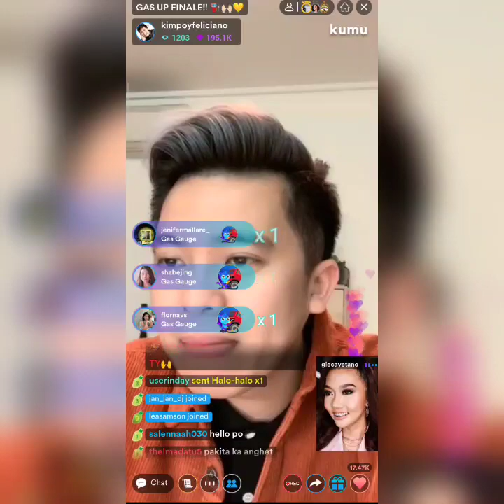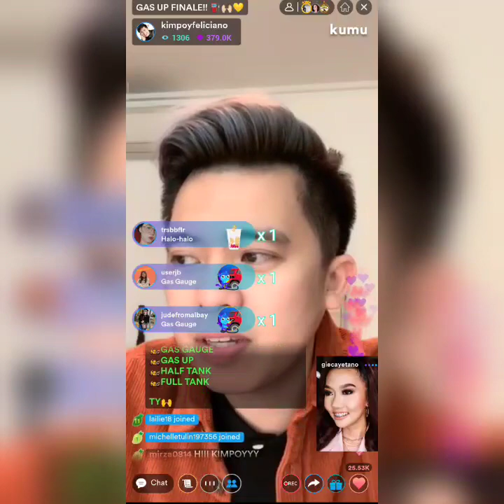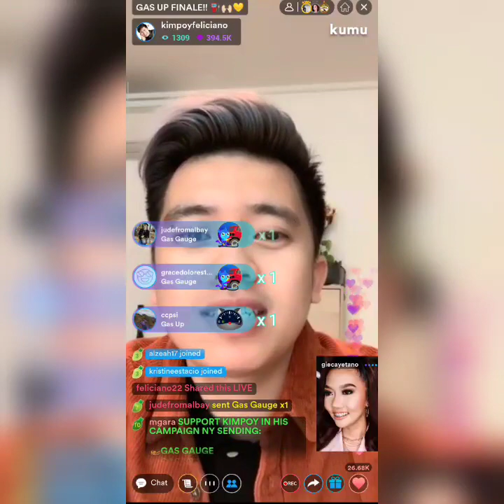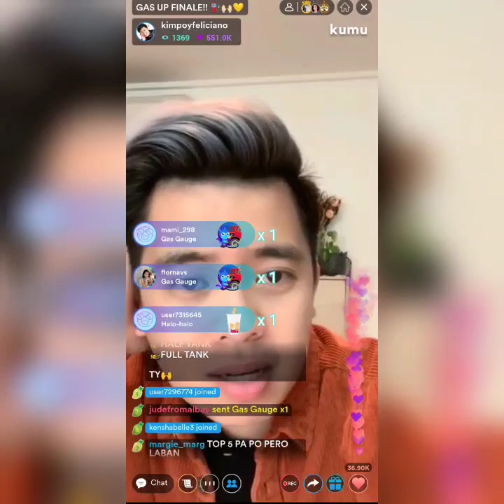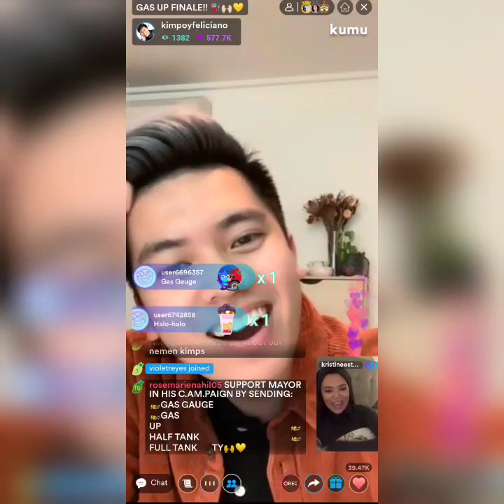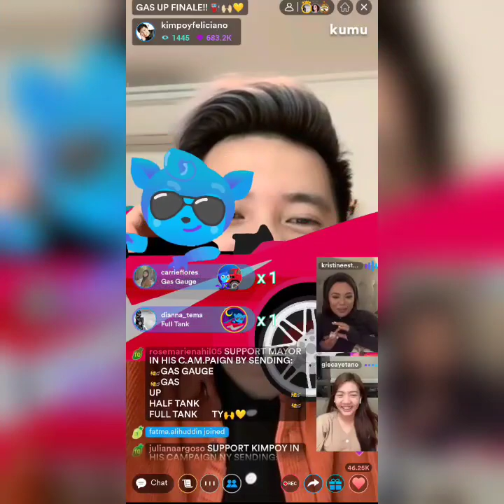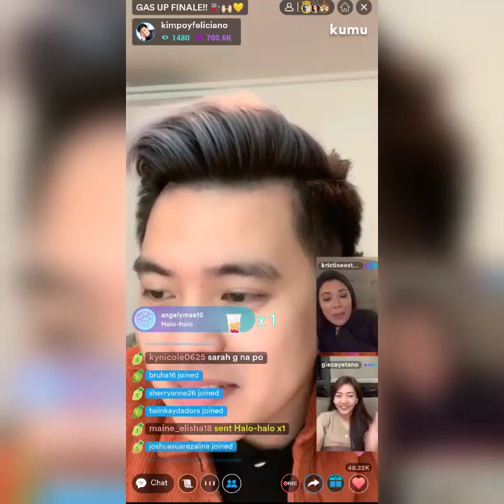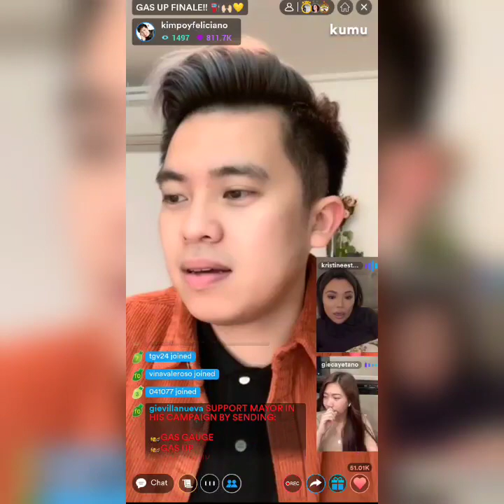KIMPOY FELICIANO GAS UP FINALE WITH ANGHET, BRY & INSAN KRISTINE ON KUMU LIVE!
Kumu Live! Kimpoy Feliciano Gas Up Finale with Anghet, Bry and Insan Kristine.